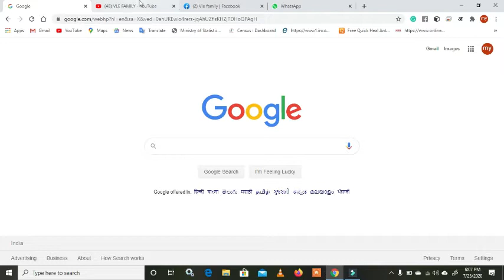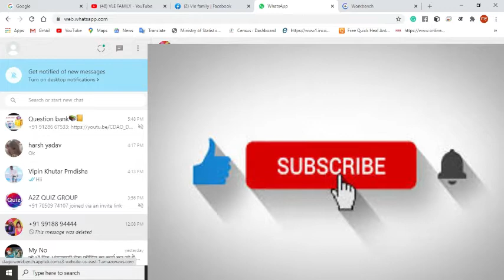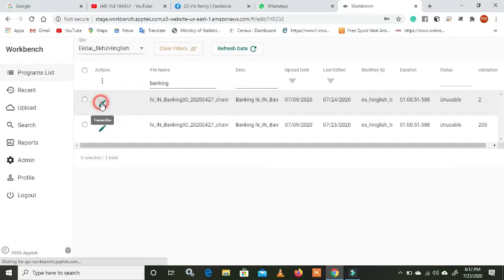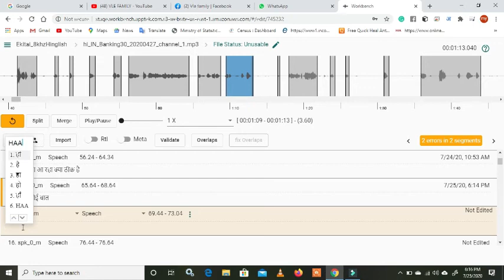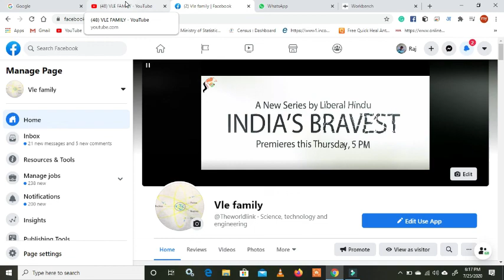सुनो और लिखो |data entry jobs work from home | online jobs at home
Data Transcription WORK
ID-???
CODE -???
Hindi | Best टाइम जॉब |Hindi | Best part time job | Work from home | Freelance | freelancer.com | पार्ट टाइम जॉब